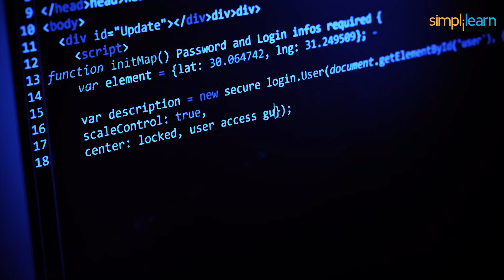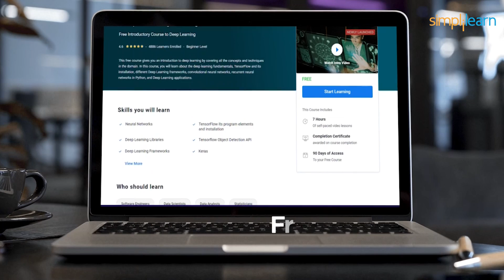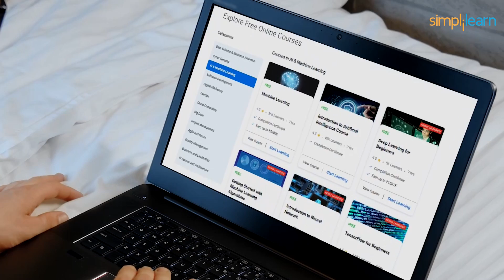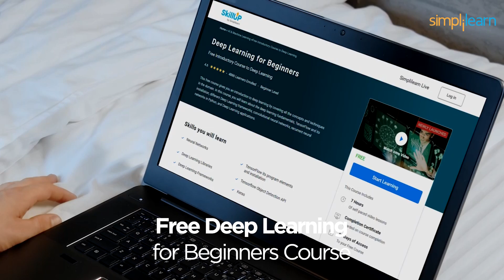🔥FREE Deep Learning Course With Certificate | Deep Learning Course For Beginners | Simplilearn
"️🔥 Professional Certificate in AI and Machine Learning by Simplilearn in collaboration with Purdue University
️️🔥 Applied Generative AI Specialization by Simplilearn, delivered by Simplilearn in collaboration with Purdue University

About Simplilearn Deep Learning Course:
Simplilearn’s Deep Learning course will transform you into an expert in deep learning techniques using TensorFlow, the open-source software library designed to conduct machine learning & deep neural network research. With our deep learning course, you'll master deep learning and TensorFlow concepts, learn to implement algorithms, build artificial neural networks and traverse layers of data abstraction to understand the power of data and prepare you for your new role as deep learning scientist.

Why Deep Learning?
It is one of the most popular software platforms used for deep learning and contains powerful tools to help you build and implement artificial neural networks.
Advancements in deep learning are being seen in smartphone applications, creating efficiencies in the power grid, driving advancements in healthcare, improving agricultural yields, and helping us find solutions to climate change. With this Tensorflow course, you’ll build expertise in deep learning models, learn to operate TensorFlow to manage neural networks and interpret the results. And according to payscale.com, the median salary for engineers with deep learning skills tops $120,000 per year.

You can gain in-depth knowledge of Deep Learning by taking our Deep Learning certification training course. With Simplilearn’s Deep Learning course, you will prepare for a career as a Deep Learning engineer as you master concepts and techniques including supervised and unsupervised learning, mathematical and heuristic aspects, and hands-on modeling to develop algorithms.

Those who complete the course will be able to:
1. Understand the concepts of TensorFlow, its main functions, operations and the execution pipeline
2. Implement deep learning algorithms, understand neural networks and traverse the layers of data abstraction which will empower you to understand data like never before
3. Master and comprehend advanced topics such as convolutional neural networks, recurrent neural networks, training deep networks and high-level interfaces
4. Build deep learning models in TensorFlow and interpret the results
5. Understand the language and fundamental concepts of artificial neural networks
6. Troubleshoot and improve deep learning models
7. Build your own deep learning project
8. Differentiate between machine learning, deep learning and artificial intelligence

There is booming demand for skilled deep learning engineers across a wide range of industries, making this deep learning course with TensorFlow training well-suited for professionals at the intermediate to advanced level of experience. We recommend this deep learning online course particularly for the following professionals:
1. Software engineers
2. Data scientists
3. Data analysts
4. Statisticians with an interest in deep learning